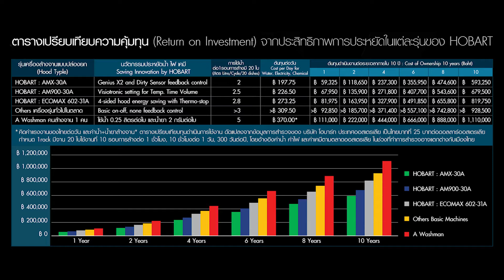HOBART Dishwasher ผู้นำเครื่องล้างจานเครื่องเเรกของโลก นวตกรรมกว่า124ปี 🏆Dishwasher Expert